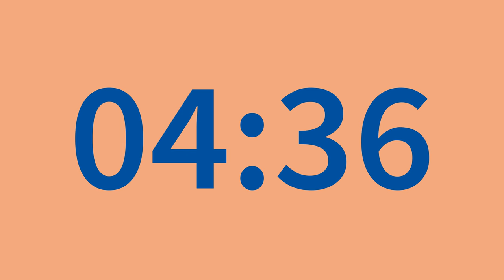15m countdown [silent; blue on peach; 4k]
A simple fifteen minute timer. Inverts colour when finished.